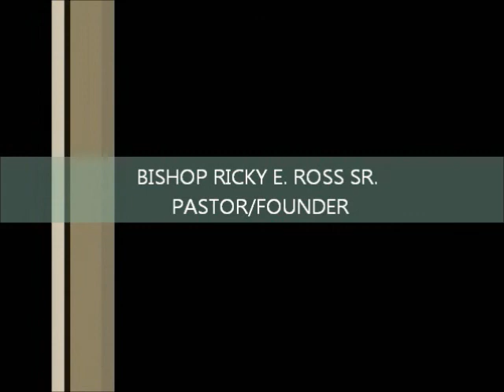Who's in you, Part 2